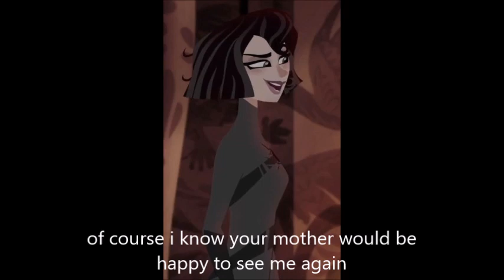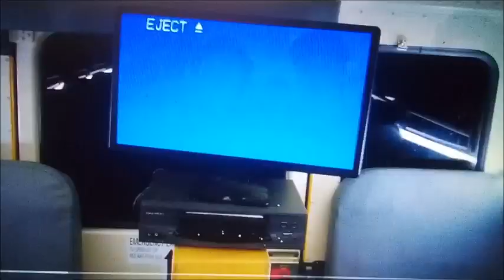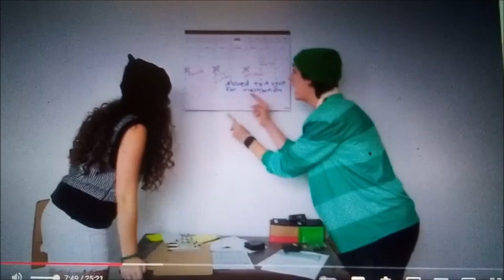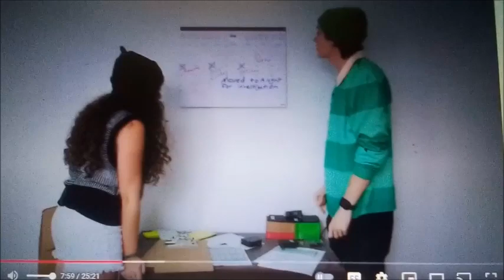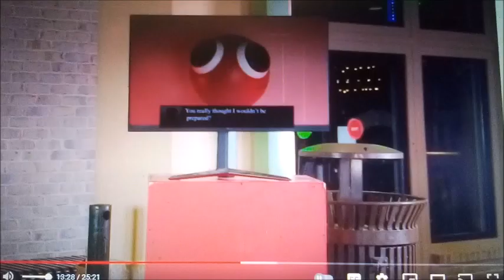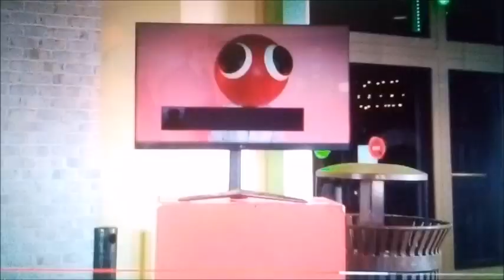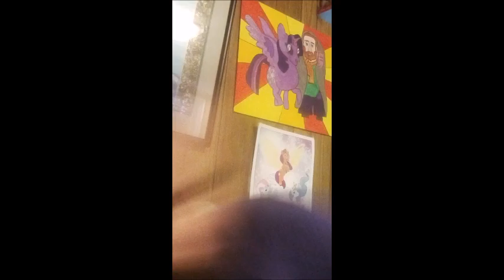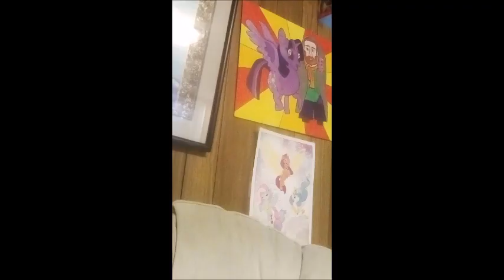the knights of harmony: cassandra's darkageddon pilot part 2